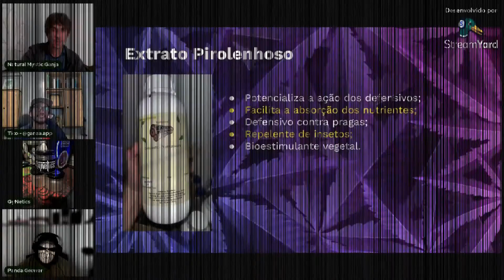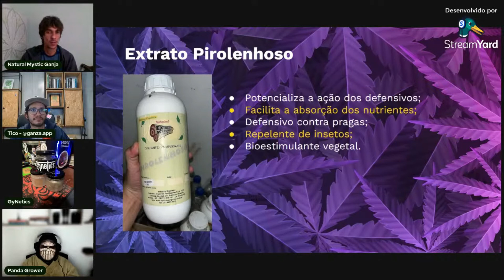A Fumaça Líquida - Extrato Pirolenhoso - Com Gynetics